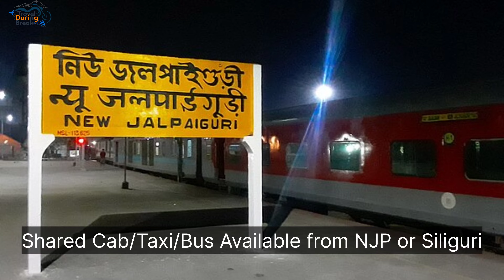Best Places to Visit in March In India 2024 || Places to Visit in April in India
📍Lake Pichola
📍City Place
📍Garden Lake Place
📍Jagdish Temple
📍Udaipur Bazar
📍Delwara
📍Fateh Sagar Lake
📍Sajjangarh Monsoon Place
📍Sajjangarh wildlife Sanctuary
📍Jain Temple
📍Bagore ki Haveli

Places to Visit in Varansi
📍The Ganges River
📍Lake Pichola
📍City Place
📍Garden Lake Place
📍Jagdish Temple
📍Udaipur Bazar
📍Delwara
📍Fateh Sagar Lake
📍Sajjangarh Monsoon Place
📍Sajjangarh wildlife Sanctuary
📍Jain Temple
📍Bagore ki Haveli

Places to Visit in Tawang
📍Tawang Monastery
📍Madhuri Lake
📍Giant Buddha Statue
📍Bumla Pass
📍Sela Pass
📍Nuranang Falls
📍Tawang War Memorial
📍Jaswant Garh

Places to Visit Kodaikanal
📍Coakers Walk
📍Kodaikanal Lake
📍Berijam Lake
📍Pine Forest
📍Pillar Rocks
📍Kurinji Andavar Temple
📍Bryant Park
📍Silver cascade falls
📍Guna Cave
📍Mannavanur Lake

📍Ban Jhakri Falls Park
📍Hanuman Tok
📍Ganesh Tok
📍Do Drul Chorten
📍Sikkim Himalayan Zoological Park
📍Namgyal Institute of Tibetology
📍Gangtok Ropeway
📍Rumtek Dharma Chakra Centre
📍MG Marg(Mall Road)
📍Flower Exhibition Centre

Planning a trip to India in March or April? Check out our top picks for the best places to visit during these months. From cultural festivals to natural wonders, these destinations will make your trip to India unforgettable! Don't miss out on these amazing places to visit in March and April in India.

best tourist places to visit in march
best tourist places to visit in april
Tourist Places To Visit In March
Tourist Places To Visit In April
places to visit in india in March 2024
places to visit in north east india in March
places to visit in india in March with family
places to visit in india in March for honeymoon
places to visit in india during March
travel in March 2024
tourist places in india in March
best places to visit in March in india
best places to visit in april in india
best places to visit in india in march
best places to visit in india in april
places to visit in march in india
places to visit in april in india
best place to visit in March in india
best place to visit in april in india
best place to visit in india in march
best place to visit in india in april
place to visit in march in india
place to visit in april in india
best places to visit in march april in india
places to travel in india
best places to visit in march
top places to visit in india
places to visit in udaipur
places to visit in banaras